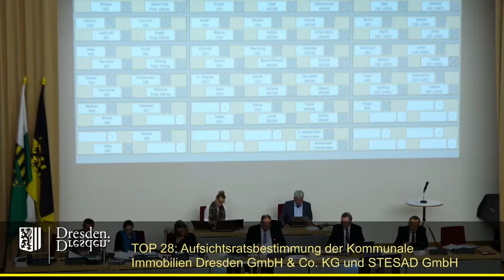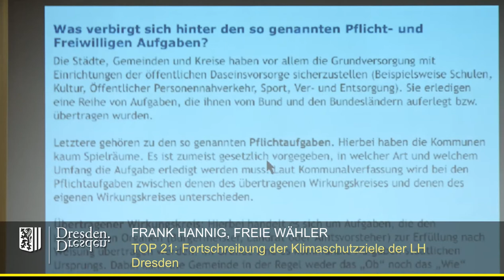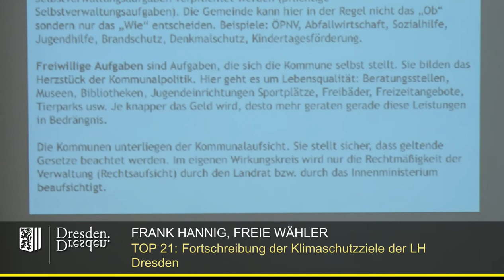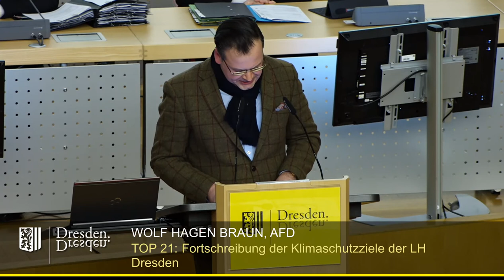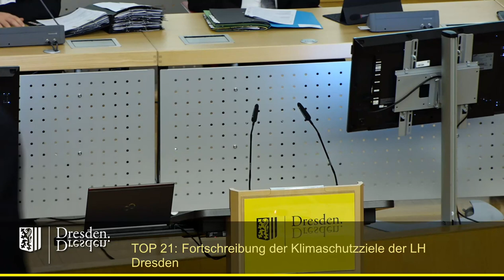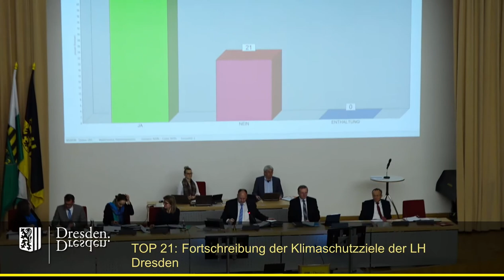staDDrat am 30. Januar 2020 Fortschreibung der Klimaschutzziele und Resolution zum Klimanotstand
Link zum Antrag der SPD-Fraktion und drei fraktionslosen Stadträten (Resolution zum Klimanotstand)

Einzelne Redner:
01:48 Martin Schulte-Wissermann (fraktionslos)
07:30 Dominic Eberle & Kevin Bauch (Gastredner, Scientists for future bzw. Fridays for future)
13:17 Margot Gaitzsch (Fraktion Die Linke)
17:53 Stefan Engel (SPD-Fraktion)
21:55 Christoph Blödner (FDP-Fraktion)
26:33 Frank Hannig (Fraktion Freie Wähler)
33:33 Wolfgang Deppe (Fraktion Bündnis 90/Die Grünen)
39:56 Veit Böhm (CDU-Fraktion)
43:34 Harald Gilke (AfD-Fraktion)
44:48 Jens Genschmar (Fraktion Freie Wähler)
46:58 Johannes Lichdi (Fraktion Bündnis 90/Die Grünen)
52:09 Wolf-Hagen Braun (AfD-Fraktion)
54:44 Robert Malorny (FDP-Fraktion)
57:23 Christian Pinkert (AfD-Fraktion)
01:02:24 Thomas Löser (Fraktion Bündnis 90/Die Grünen)
01:03:00 Abstimmung